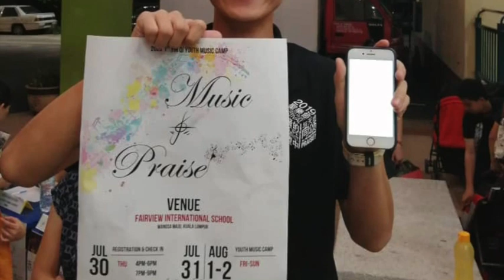Yin Qi Youth Choir Tenor l YQYC Introduction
We are from tenor section
"With Style, Confidence and Bravery"

(Want to know more about us, follow us NOW )

❓ QUESTIONS — Have a question about this video? Post in the comments section of this video!

👀 If you watched the whole video and liked it, then you can